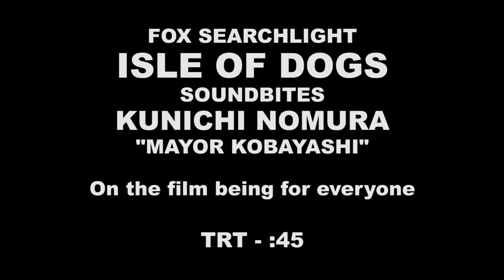Isle of Dogs - Itw Kunichi Nomura (official video)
Isle of Dogs is a 2018 stop-motion animated film written, produced, and directed by Wes Anderson. Set in a dystopian near-future Japan, the film follows a young boy who goes in search of his dog after the whole species is banished to an island due to an illness outbreak. The film's large ensemble voice cast includes Bryan Cranston, Edward Norton, Bill Murray, Jeff Goldblum, Greta Gerwig, Frances McDormand, Courtney B. Vance, Fisher Stevens, Harvey Keitel, Liev Schreiber, Bob Balaban, Scarlett Johansson, Tilda Swinton, F. Murray Abraham, Frank Wood and Yoko Ono. Isle of Dogs is produced by Indian Paintbrush and Anderson's own production company, American Empirical Pictures. The film opened the 68th Berlin International Film Festival, where Anderson was awarded the Silver Bear for Best Director, and was given a limited release in the United States on March 23, 2018, by Fox Searchlight Pictures; a wide release is set for April 13, 2018.

Synopsis:
Set in Japan, Isle of Dogs follows a boy's odyssey in search of his lost dog.

Produced by Wes Anderson, Scott Rudin, Steven Rales, Jeremy Dawson
Screenplay by Wes Anderson
Story by Wes Anderson, Roman Coppola, Jason Schwartzman, Kunichi Nomura
Narrated by Courtney B. Vance
Cinematography : Tristan Oliver
Edited by Ralph Foster, Edward Bursch
Production company : Indian Paintbrush, American Empirical Pictures
Distributed by Fox Searchlight Pictures
Release date : February 15, 2018 (Berlinale), March 23, 2018 (United States)
Running time : 101 minutes
Country  : United States, Germany,  United Kingdom
Language : English, Japanese

(Source: Wikipedia)